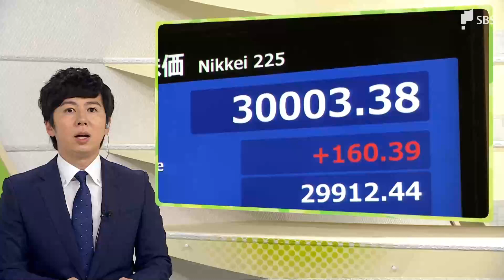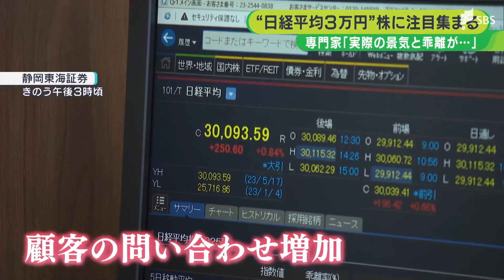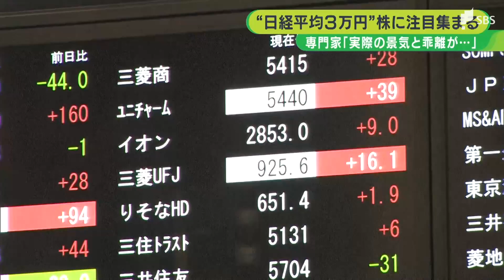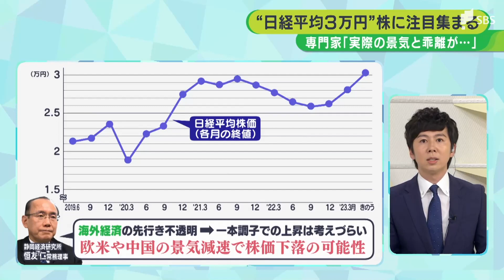「4万円台は行く」「実体経済と温度差」日経平均 久々の3万円台 動向握る外国人投資家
日本の株が好調です。日経平均株価が5月17日、1年8か月ぶりに3万円台を回復しました。景気のバロメーターとされる株価ですが、現在の株高はどうやら景気とは関係のないところで動いているようです。

‹投資家　久保田雅士さん›
「私は4万円くらいはいくべきだと思っている。日経平均は。そういう時代が来ると思っている」

投資歴60年、静岡市在住の投資家、久保田雅士さん。今後さらに株価が上がるのではないかと予想していますが、注目しているのは「外国人投資家」の動きです。

‹久保田雅士さん›
「日本人が株を買ってばかりでは株は上がらない。やっぱり外国人の大きな力が入ってこないと（株価は）上がらない」

1年8カ月ぶりに3万円台を回復した日経平均株価。株価が上昇した理由についていろいろな分析がありますが、大きな影響を与えているとみられているのが外国人投資家です。アメリカの金融不安やロシアのウクライナ侵攻で、海外の投資家は消去法で日本株を選んでいるもようです。

株式市場の盛り上がりを受けて静岡市の証券会社では、17日午前から顧客の問い合わせが増えています。

‹静岡東海証券　増井康均取締役›
「マーケットが大きく変化する、上げている時だけではないが、マーケットが動く時には、比較的お客さんからの問い合わせは多くなる」

株価が上がったことで売って利益を得たい人の気持ちは容易に想像できますが、投資家たちの買いも増えているそうです。

「株が上がることによって、先高期待というか、（日本の株式の）買いを入れているお客さんも増えている」

専門家は今回の日経平均の回復は、実体経済との乖離（かいり）があると指摘します。

‹静岡経済研究所　恒友仁常務理事›
「久しぶりの3万円台ということで明るい話題ではあると思うが、実体を伴っているかとなるとまだまだ疑問がある。確固たる自信を持って『良いよね』という感じではない。今の株価の上昇と国民・県民が感じている景気に温度に乖離があると感じる」

物価の上昇はまだまだ続く見通しですが、インフレに強い資産とされる株は今後も注目を集めそうです。

日経平均株価の推移を表したグラフです。専門家は海外経済の先行きは不透明で一本調子の上昇は考えにくく、欧米や中国の景気減速によって今後、日本の株価が下落する可能性も指摘しています。投資はチャンスとリスクが背中合わせのため、しっかり見極めていくことが求められます。